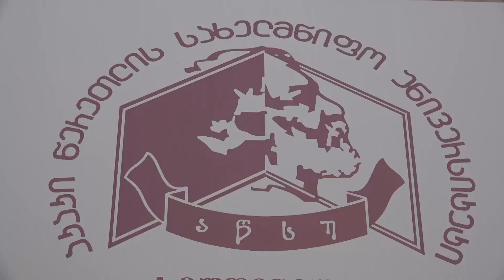ქუთაისის აკაკი წერეთლის სახ.უნივერსიტეტში 700 მდე სტუდენტს სტატუსი შეუჩერდა